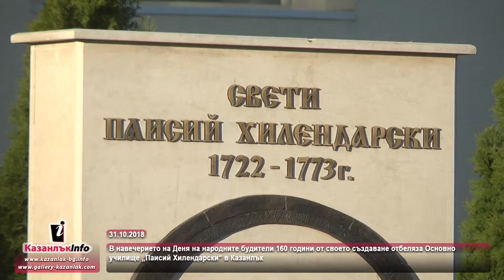31.10.2018 - 160 години ОУ „Паисий Хилендарски“